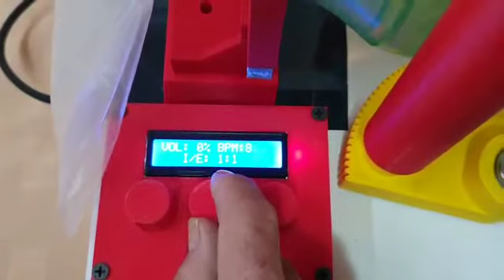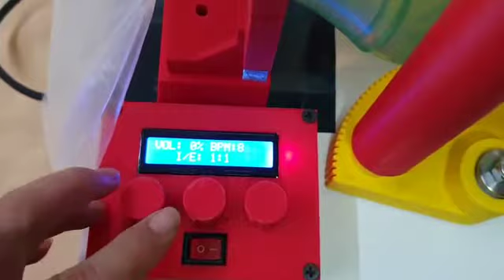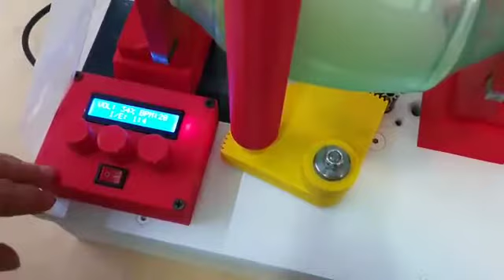Investigadores y docentes de la UTN inventaron un ventilador de uso médico